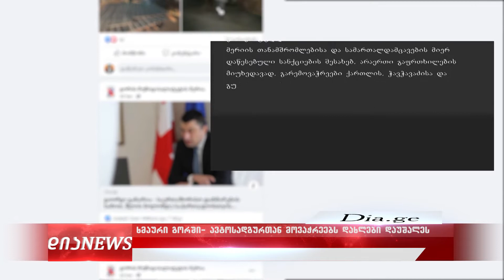ხმაური და დაპირისპირება გორში - გარემოვაჭრეებს დახლები დაუშალეს 6.04.2020